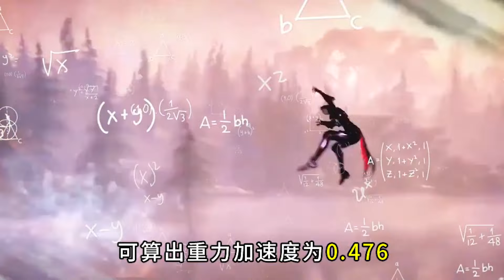地球人攻打斗罗大陆，斗罗大陆能撑多久？